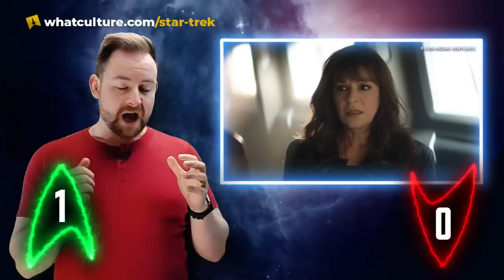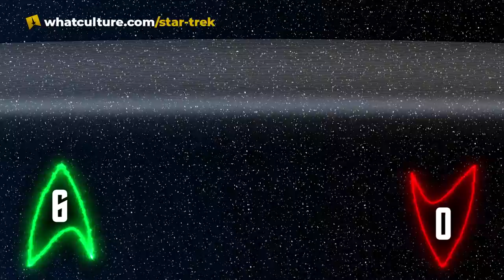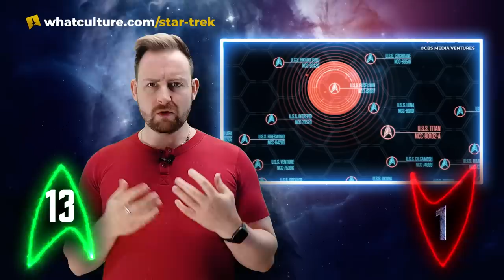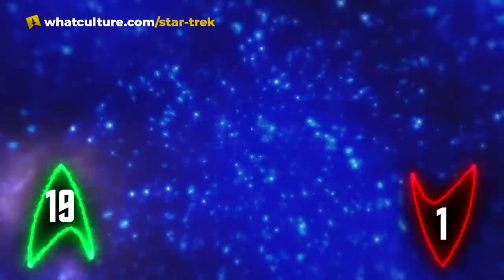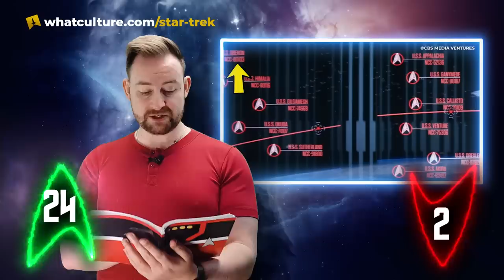Ups & Downs From Star Trek: Picard 3.9 - Võx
SPOILER WARNING! You're the voice.